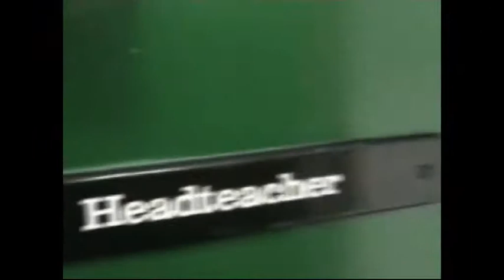Yr2 Germ Tour Of Ludworth.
Mrs Muncaster's Yr2 class assembly 31/1/14.